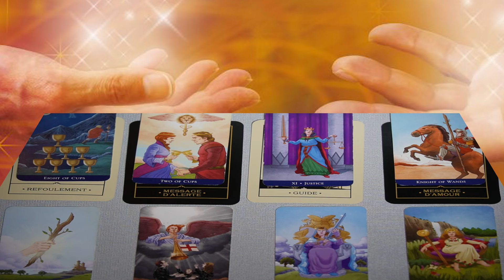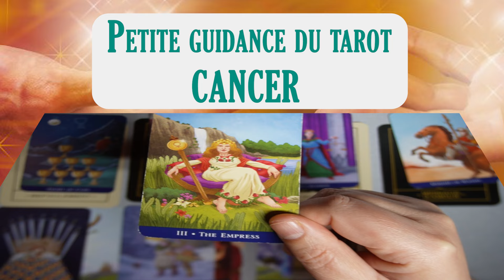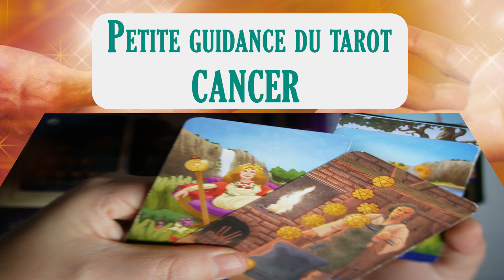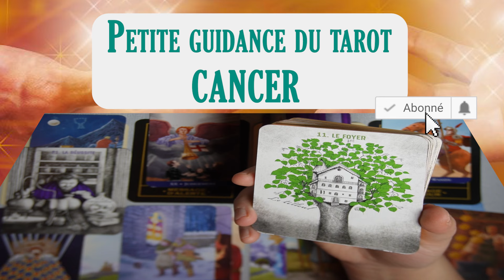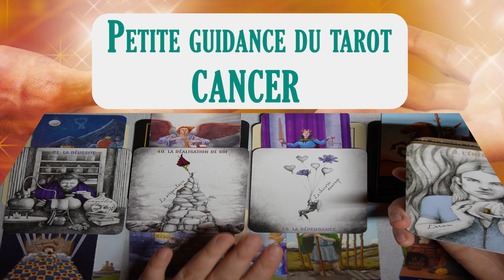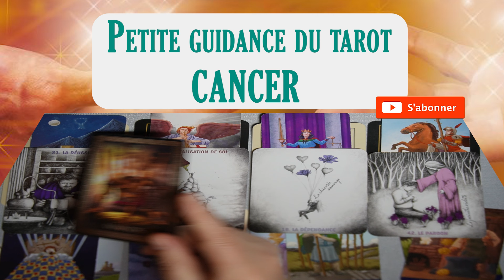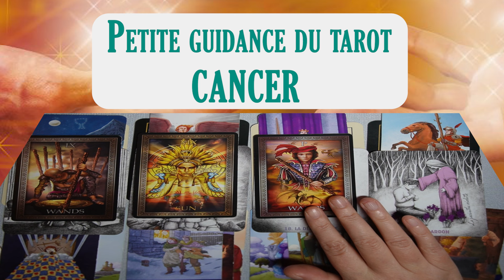CANCER ~ alerte sur une relation en mutation